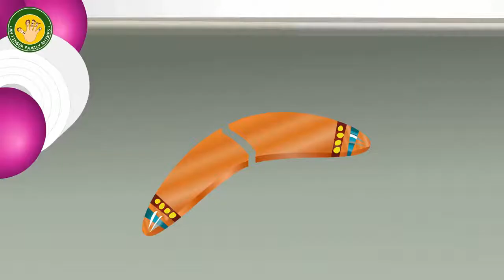Mega Gummy Bear Dreaming Gummy Bear Attacked Finger Family Rhymes For Kids Gummy Kid